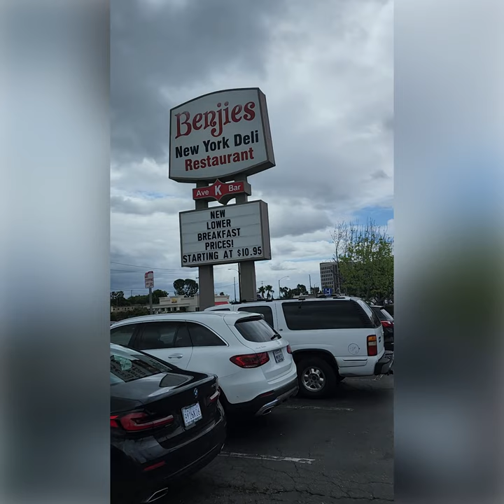Foodie Alert! Experience Santa Ana's Best Bagel & Lox!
I had a craving for Lox, Cream Cheese, and Bagels today🥯! The best place to go in Santa Ana is Benjies.  The business  has been a mainstay of Santa Ana for 50+ years. The food is fantastic 🤤, the service is lovely, and the diner has a nostalgic vibe you just have to experience.

📍Here's the address: 1828 N Tustin, Ave, Santa Ana 92705

🟩 What's my home worth?